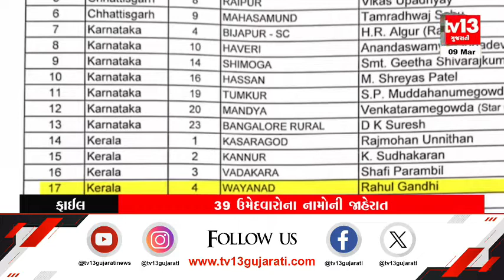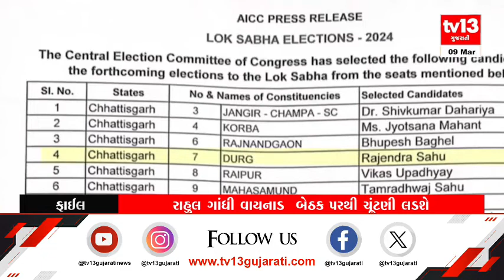News @ 9 pm - રાષ્ટ્રીય અને આંતરરાષ્ટ્રીય સમાચાર